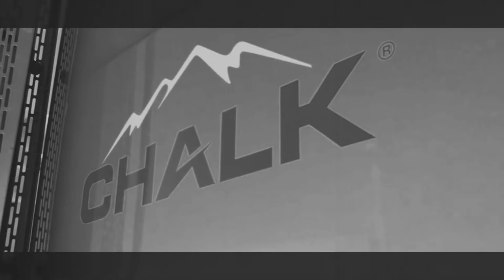Chalk Mountain Services of Texas Runs With Senergy Petroleum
In this Customer Journey video, we sit down with Aaron Yeager, CEO of Chalk Mountain Services of Texas to learn a little bit about their business, including the history of what they do, why they do what they do, how they set themselves apart in the industry and why they've chosen to Run with Senergy Petroleum.